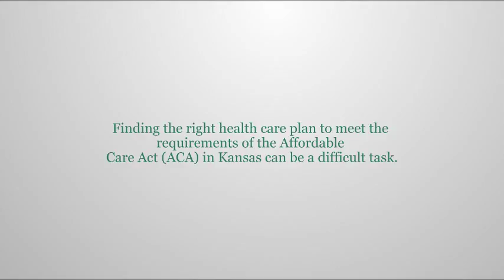Kansas Group Health Insurance And Employee Benefit Packages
Taylor Benefits Insurance Agency, Inc. has been the Kansas leading group health insurance broker and employee benefit package plan specialist for over 25 years.

We offer the following services in the state of Kansas:

Group healthcare and insurance plans for large or small businesses
Group life/dental/vision insurance
Group long term care
Group short/long term disability
Group 401k plans

Give us a call or visit our to learn more about our services in the state of Kansas today!